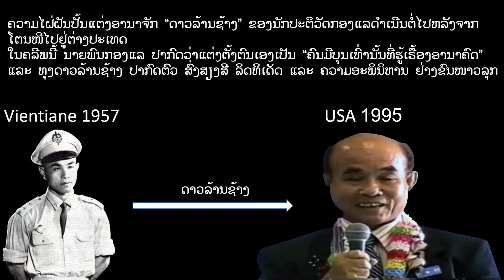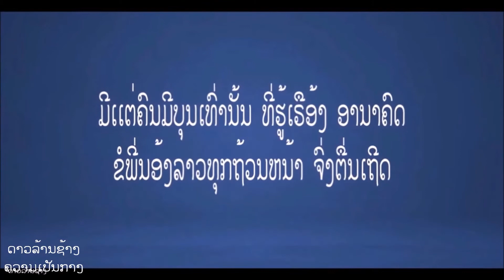ນັກປະຕິວັດກອງແລໄຝ່ຝັນປັ້ນແຕ່ງ “ດາວລ້ານຊ້າງ” ຕໍ່ໄປໃນຕ່າງແດນ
ຄລີພວີດີໂອຕິດຕາມສາກທຳອິດ (ສາກນຳສະເໜີຂອງ LAO SERI) ເປັນຂອງ ນາຍພົນ ກອງແລ - ດາວລ້ານຊ້າງ General Kongle - Dao lane Xang ທີ່ເຜີຍແຜ່ຄຳປາໄສຂອງຜູ້ກ່ຽວເອງ ທີ່ເມືອງ ແຟຣສໂນ ຣັດແຄລິຟໍເນັຍ ສະຫະຣັດອາເມຣິກາ ໃນວັນທີ 09/09/1995

ຮ້ອຍເອກກອງແລ ເກີດ 06/03/1934
ຊົນເຜົ່າລາວເທິງ ເວົ້າສຳນຽງຜູ່ໄທ
ໜີອອກຈາກລາວ 17/10/1966 ໄປຫຼົບໄພທີ່ອິນໂດເນເຊັຍ, ຮົງກົງ, ສະຫະຣັດ, ແລະ ຝຣັ່ງ
ໃນກາງຊຸມປີ 1980 ກອງແລໄປຢູ່ ເມືອງລາ ປະເທດຈີນ 2 ປີ ໃນຄວາມພະຍາຍາມທີ່ຈະຈູດສະນວນໄຟເປີດການປະຕິວັດໂຈມຕີ "ລາວແກວ" ໂດຍການສະໜັບສະໜູນຈາກຈີນ ແຕ່ຄວາມຫວັງນັ້ນສິ້ນສະລາຍໄປກັບອານາຈັກ "ດາວລ້ານຊ້າງ" ໃນວັນສຸດທ້າຍຂອງຊີວິດ
ເສັຍຊີວິດ 17/01/2014 (ອາຍຸ 79 ປີ) ທີ່ ປາຣີ ປະເທດຝຣັ່ງ

CR:
General Kongle - Dao Lance Xang